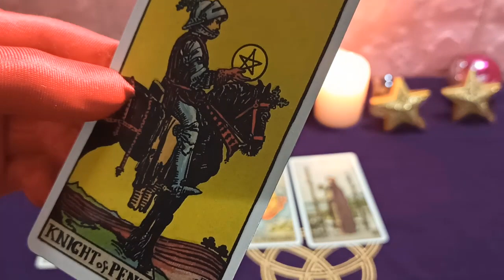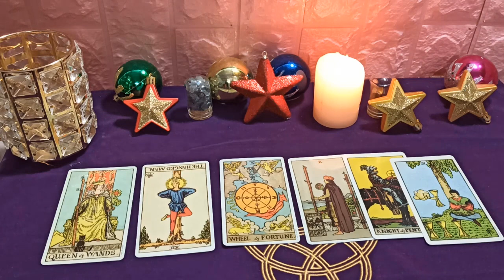Aries 7 de febrero 2020: Mantén la calma y alerta para reconsiderar tu relación actual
Aries tendrá un día bastante afortunado. En el trabajo, debe saber cómo planificar y asignar el tiempo de manera adecuada para los proyectos asignados durante el día. Emocionalmente, sabes cómo mimar a la otra mitad y pasar más tiempo cuidando de ellos